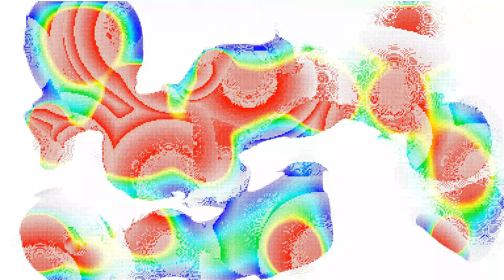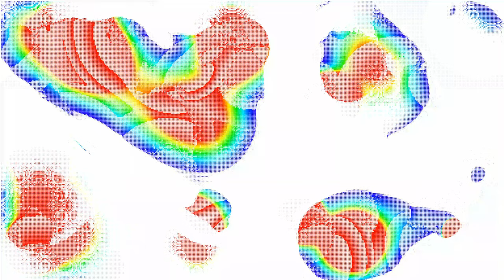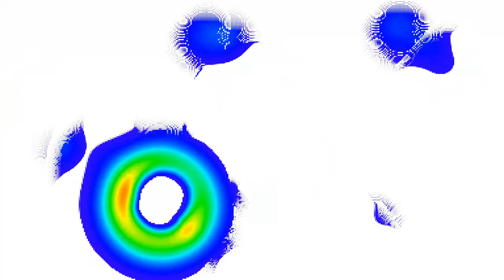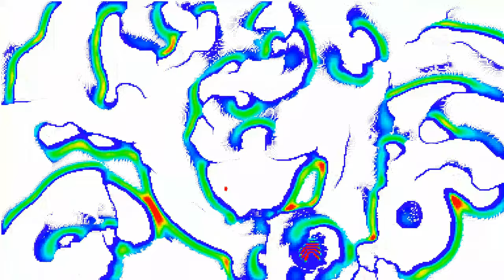【Processing】Original Reaction Diffusion Algorithm #2 人口移動から発想を得た独自のアルゴリズム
BGM
H/MIX GALLERY
DOVA-SYNDROME
MusMus
甘茶の音楽工房
OtoLogic
G-Sound
NCS
The-Fat-Rat